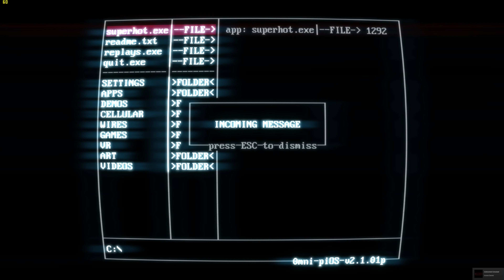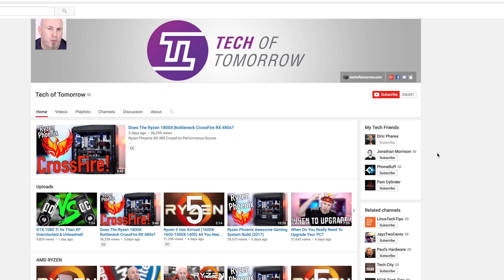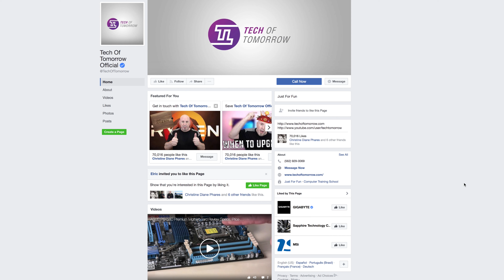EPIC SUPERHOT STEAM GIVEAWAY!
Giving away 30 Game STEAM Game Codes

SUPERHOT on Amazon